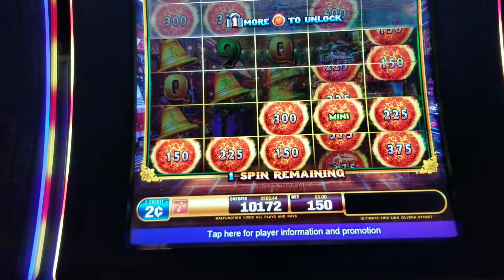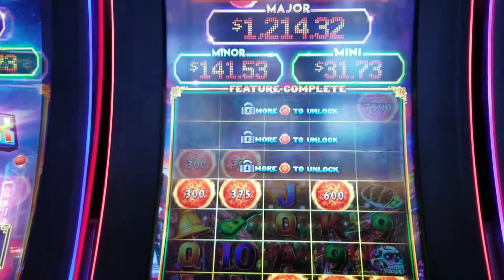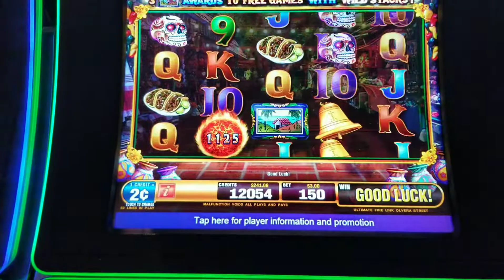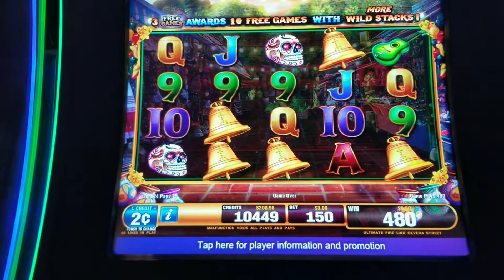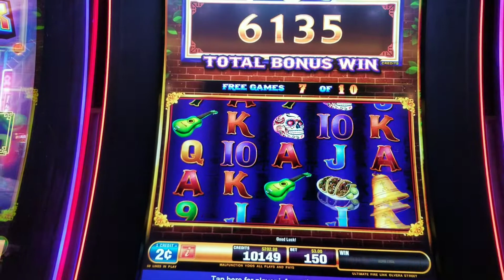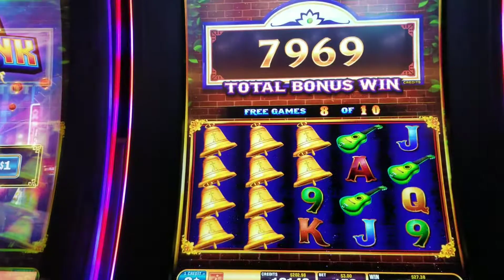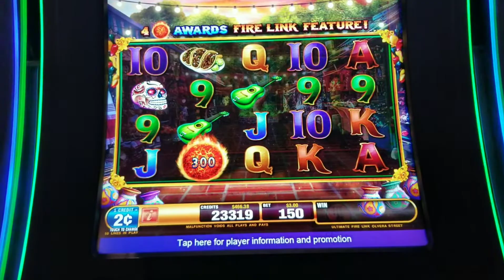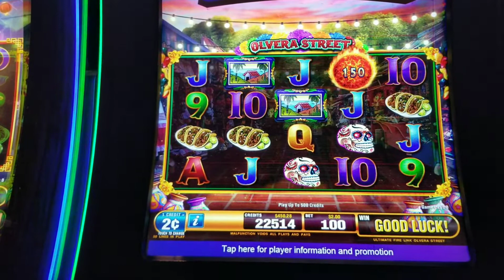slots RN casino Ultimate Firelink. 2 bonuses 🎰🎰. this machine was on fire.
This machine was hot.  I'm not a high roller so the payout was amazing for a low baller like me.

This channel is purely for entertainment.  Please gamble responsibly and know your limit.

The videos are intented for viewers 18+.

The contents of this channel is the property of Ⓢ︎Ⓛ︎Ⓞ︎Ⓣ︎Ⓢ︎_RN and may not be share without the written consent of Ⓢ︎Ⓛ︎Ⓞ︎Ⓣ︎Ⓢ︎_RN. Failure to do so, will result in violation.